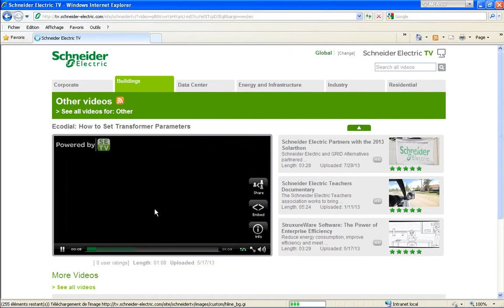Ecodial Display Tutorials